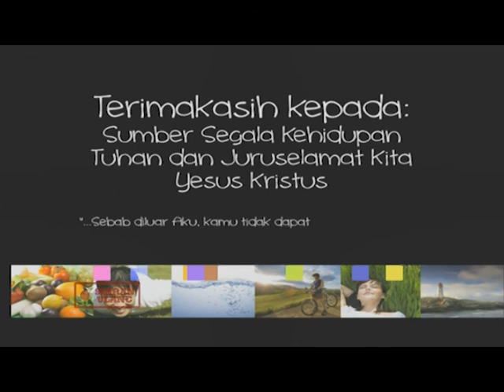"Tips Kesehatan" - Kesehatan Anda - 18 - Mervin Hermina : HCBN Indonesia